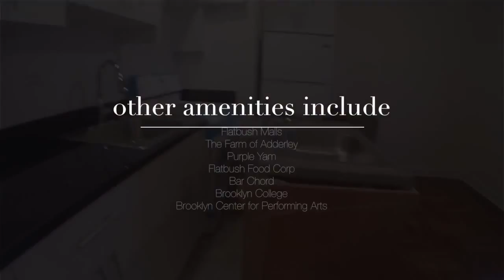SEXY MIDWOOD. Beautiful 1st floor walk up UNDER MARKET STUDIO $1550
This apartment has it all.  Great renovations, an amazing layout, two closets, and a convenient 30 minute express commute into the City.
If you are looking for space, convenience, and an amazing day and night life then you’ve found your home.  This apartment has a built in gym, beautiful renovations, and is located in an industrial rural setting, with buildings sprinkled around town homes and Victorian 1 families.

Features:
Heat, hot water included in rent
Walk up building
On-site super
Hard wood floors
Two closets
Living room
Queen size bedroom
Newly renovated bathroom

Neighborhood Amenities:
Newkirk Plaza, B/Q/ train
C-Town Supermarket
Ox Cart Tavern
Milk and Honey Café
Flatbush Malls
The Farm of Adderley
Purple Yam
Flatbush Food Corp
Bar Chord
Brooklyn College
Brooklyn Center for Performing Arts